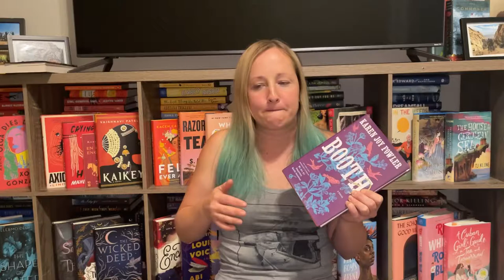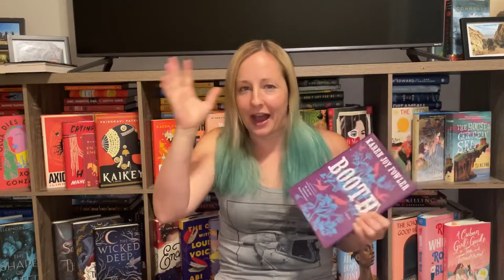Bookish Rant: Booth by Karen Joy Fowler - Spoilers Included!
I'm Kaitlin Bandy of Bandy's Books. I am a mid-30s book lover who reads just about every genre! Typically, I post TBRs, Book Hauls, Little Free Library Road Trips/Hauls, Book Shopping Videos, Book Tags, and Recipe & Reviews! I love making friends and periodically binge watch bookish videos, so don't be shy!

Posting schedule:
1st of the month - TBR & Update
Every Tuesday - Alternating Book tag & Reading Vlog or Bookish Rant
Every Thursday - Long form book content (TBRs, hauls, etc.)
Every Saturday Morning - Recipe & Review
Last Day of Month - Monthly Reading Wrap Up
This video is a bookish rant about the book Booth by Karen Joy Fowler. I why the book didn’t work for me.
Where You Can Find Me:
If you'd like to send me a book:
Amazon Wishlist